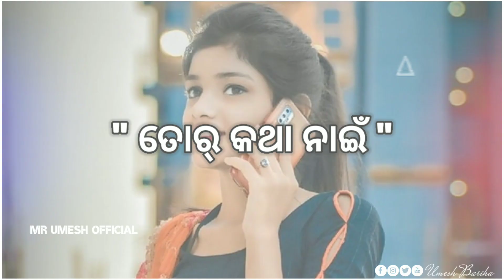🥀🌿KETE BHAL PAISU 😍❤️ NEW ROMANTIC SHAYARI STATUS VIDEO 🥀🌿❤️SAMBALPURI SHAYARI STATUS VIDEO 😍❤️🌿